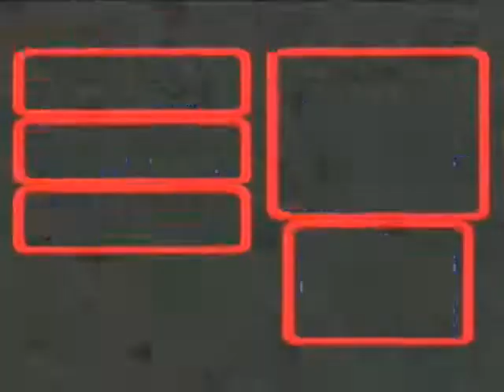Let's Play Super Mario RPG Legend of the Seven Stars: Part 40 | Rage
That's honestly the ultimate description of my feelings about this episode. just pure rage.

Mario RPG copyright Nintendo/Square 1996, 2011